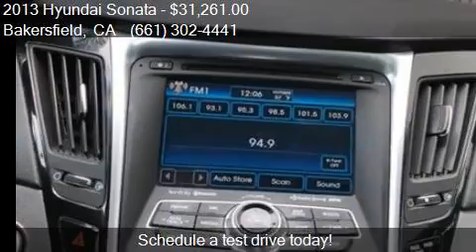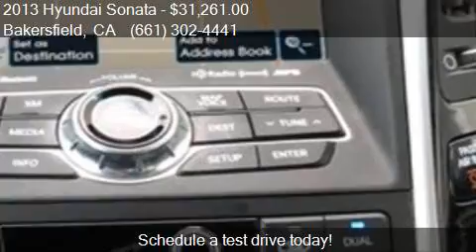2013 Hyundai Sonata for sale in Bakersfield, CA 93313 at Ba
This 2013 Hyundai Sonata  is for sale in Bakersfield, CA 93313 at Bakersfield Hyundai.

Engine: 2.4L I4
Transmission: Automatic 6-Speed
Color: Gray
Mileage: 62836
Contact Bakersfield Hyundai 5300 Wible Rd Bakersfield, CA 93313 to test drive this 2013 Hyundai Sonata  today.